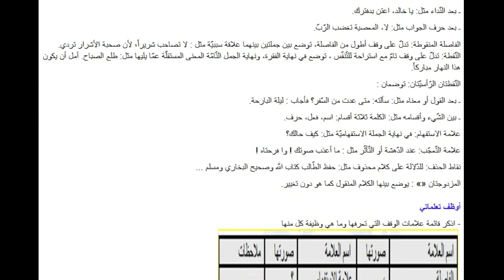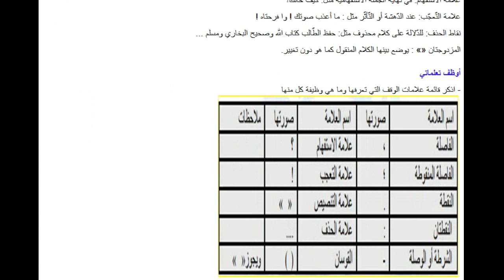درس علامات الوقف للسنة الثالثة متوسط الجيل الثاني